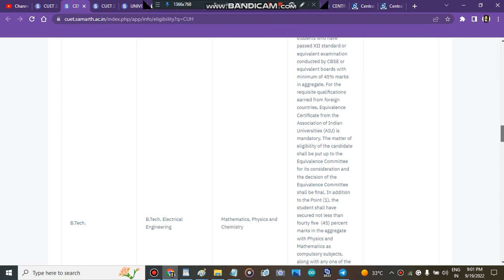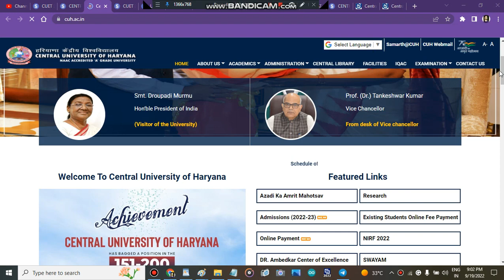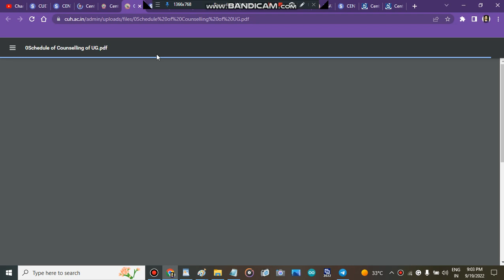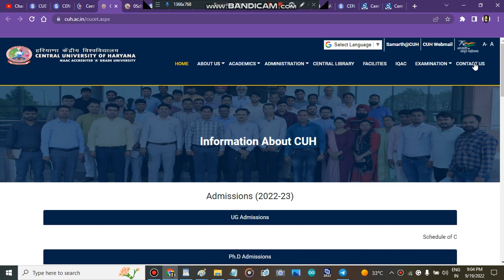Central University Of Haryana Counselling Registration Start | Cuet Admisisons 2022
" central university of Haryana counselling portal start"
" cu Haryana counselling portal strat 2022"
" cu Haryana counselling portal start"
" central university of Haryana counselling portal "

" central university of Haryana subject wise cutoff"
" central university of Haryana how to fill admission form"
" how to get admission in central university of Haryana after cuet marks"
" all about central university of Haryana"

" how to fill central university of Haryana application form"
" central university of Haryana application form"
" cu Haryana counselling process 2022"
" cu Haryana admisison process 2022"
" central university of Haryana"
" cu Haryana counselling registration 2022"
" cu Haryana admisisons 2022"
" cu Haryana"
bestcolleges " Best Courses And Top Colleges"